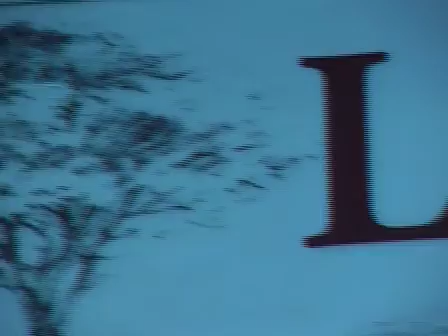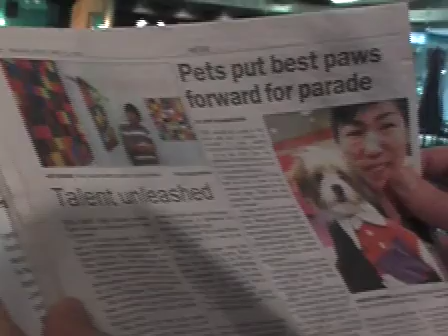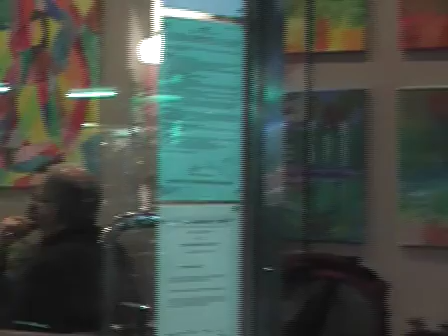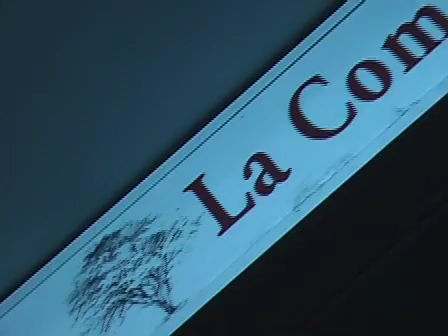La Commune exhibition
Y-artist 3rd exhibition in 2008